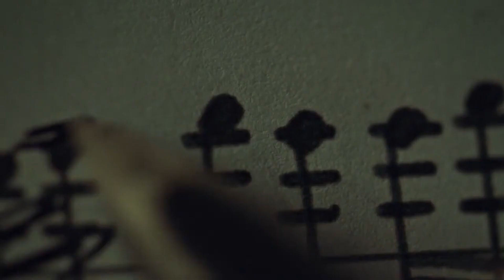Hannibal/Will - Devil Devil